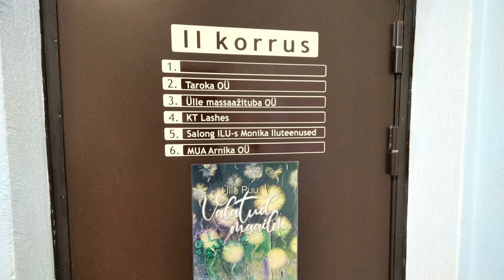Akrüüli valamise töötuba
Loov ja lõbus töötuba, mis toob igapäeva rutiinist välja.